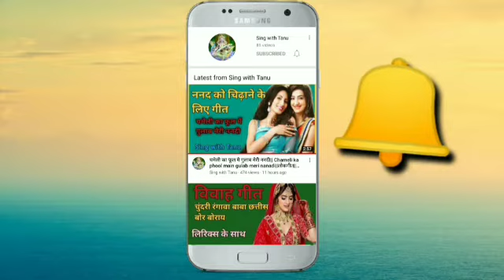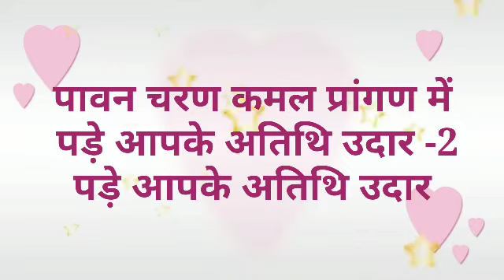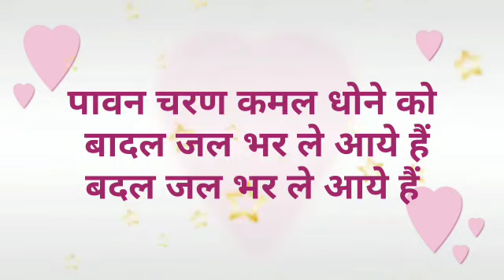स्वागत गीत|| ओ अभ्यागत करते स्वागत, आज आपका अभिनंदन|| Sing with Tanu||welcome Song||लोकगीत|| lokgeet